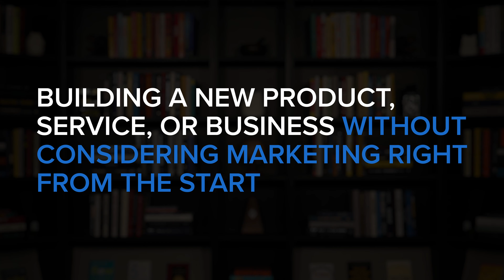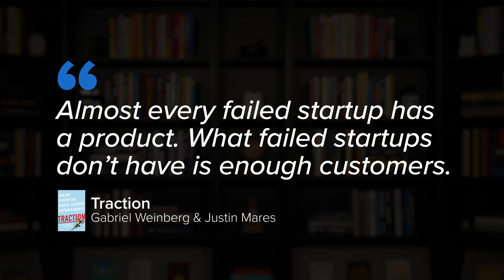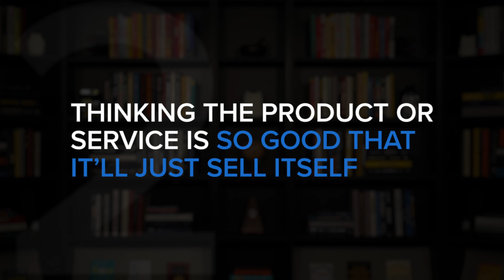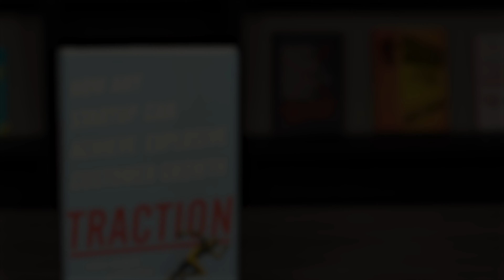The #1 Most Common Marketing Mistake - Tip 1 of 21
Discover the single most common marketing mistake that businesses make, and what you can do to avoid or overcome it. This is tip #1 in Rick Kettner’s "21 Marketing Tips from 21 Years In The Field" video series.

The idea here is really easy to dismiss, because it’s so obvious. And yet it’s an issue that comes up over and over again in business. It’s a mistake made by startups, small businesses, and even large and well established companies.  And that mistake is building a new product, service, or business without considering marketing right from the start.

Far too often, product or marketing teams end up launching a product with no clear marketing plan at all, or with a plan that was thrown together at the last minute.  All to promote the product after it’s fully built. This often results in a failed kickoff that leaves the team frustrated and the product in limbo.

The solution is to get up to speed with modern marketing techniques or partner with someone who is as passionate about marketing as you are about product creation. In either case, the goal is to always build marketing into the product plan right from the start.

The number one priority should be testing marketing channels and locking down at least one viable channel with a clear plan for driving initial sales. With this in mind, it’s recommended that you pickup a copy of Traction by Gabriel Weinberg and Justin Mares.  It covers 19 marketing channels that you can use to attract customers. And more importantly, it explains how to select the right channel for your product or service.